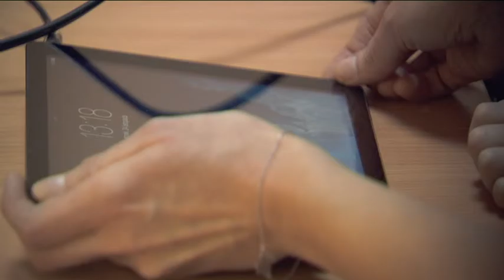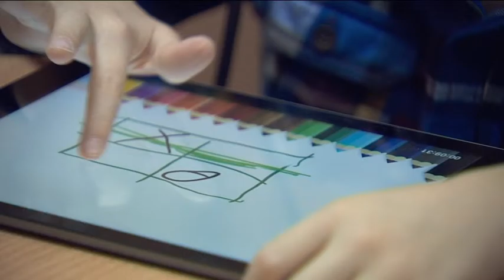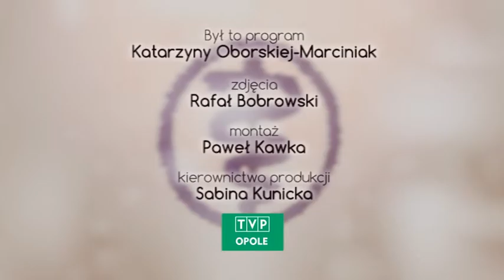Co zrobić by mówienie nie bolało? - 11.12.2015